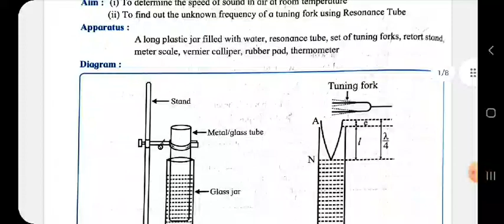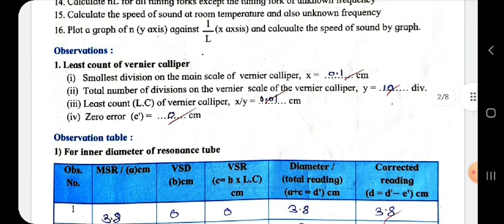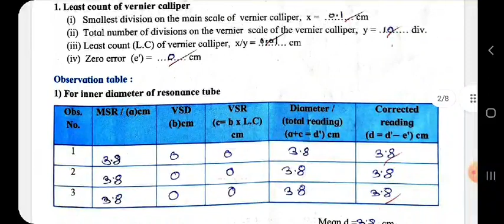12th-Physics-Board-Practical-Exam-2022||Expt.No.6) Resonance Tube||Deven Sir||Ness.